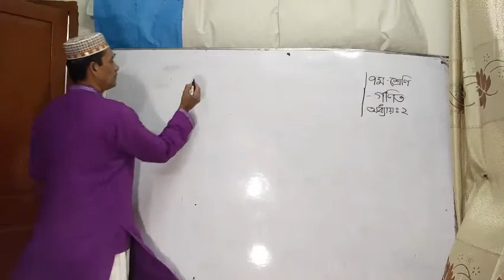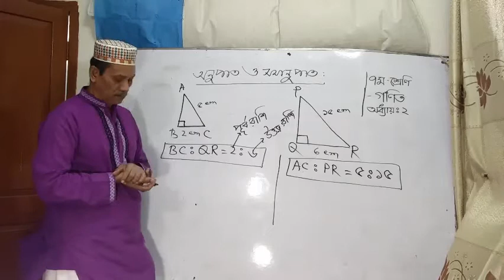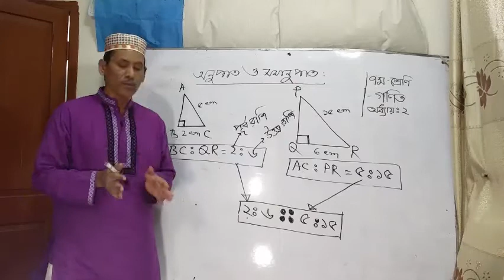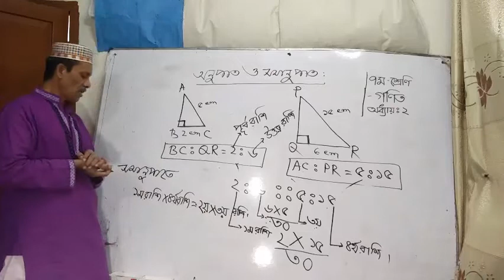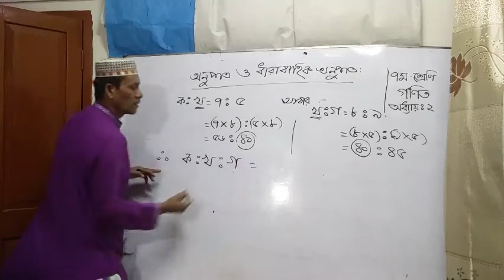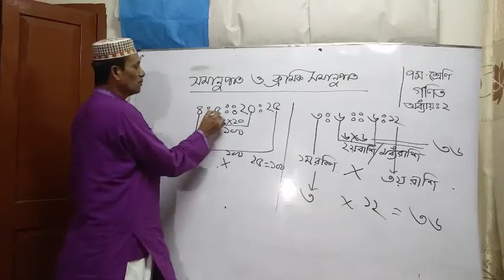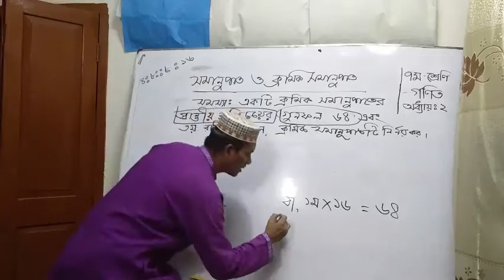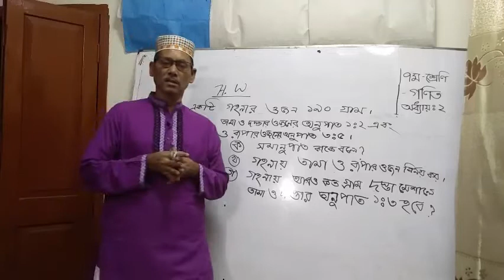CLASS 7 CHAPTER 2 BY MOHAMMAD NURUL ISLAM